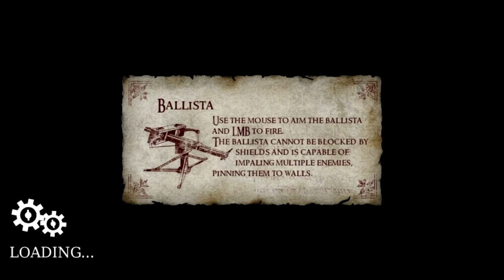Chivalry dueling - gameplay footage / review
Playing some free-for-all (FFA) mode on a duel server in Chivalry: Medieval Warfare.